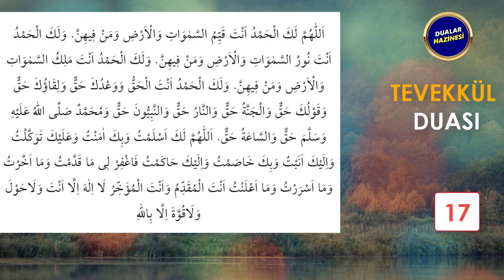MUCİZELER İÇİN TEVEKKÜL DUASI DİNLE Dualar Hazinesi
MUCİZELER İÇİN TEVEKKÜL DUASI
Oynatma Listeleri
GÜNÜN DUASI DİNLE
FAZİLETLİ DUALAR
RUKYE AYETLERİ